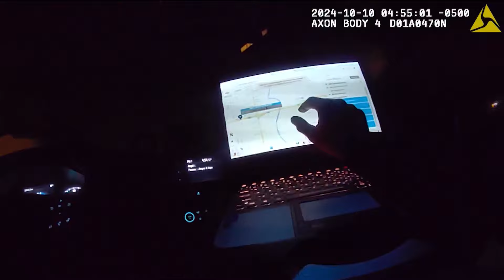'It's amazing to see where we’ve come:' Suburban burglary suspects apprehended after police deploy t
Authorities in the west suburbs stopped a burglary in progress on Thursday morning, leading to a police pursuit on the Eisenhower Expressway, but officers were eventually able to catch the two suspects thanks to the help of a police tracking dart.